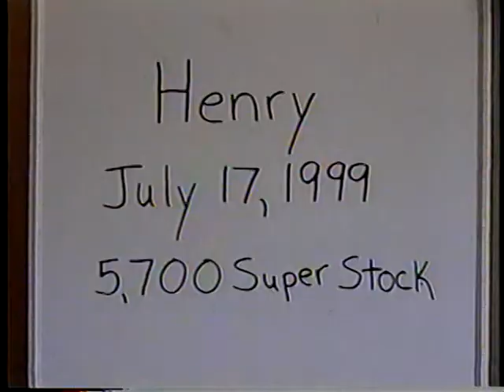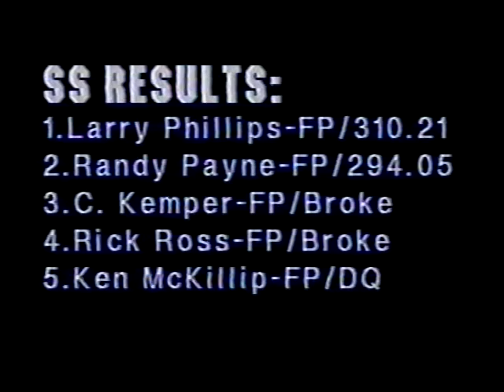American Tractor Pulling Association: 1999 Henry, Illinois 5,700 lb. Super Stock